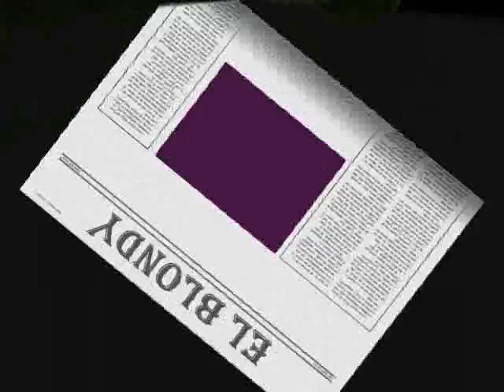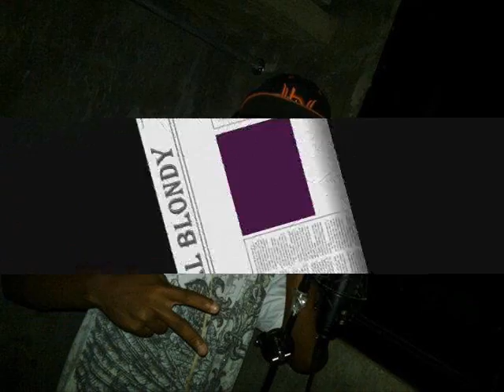el cronif ft yohan el blondy hay biene el cuernu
◥◣◥◣◥◣GRACIAS◥◣◥◣◥◣